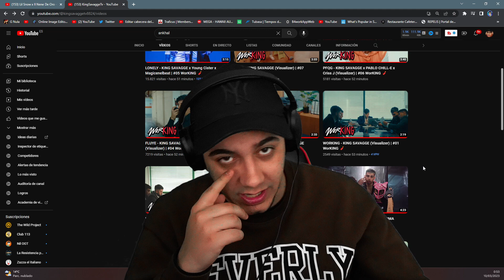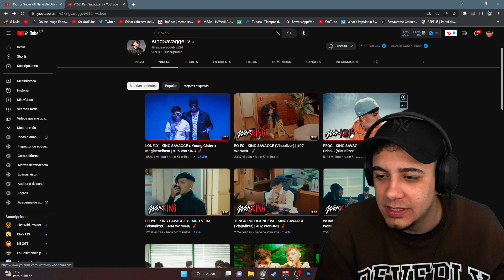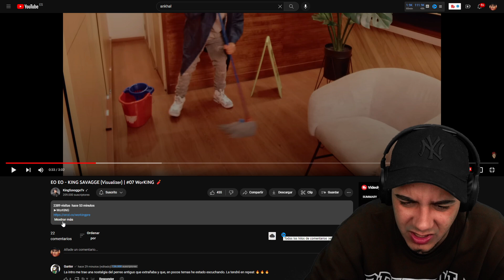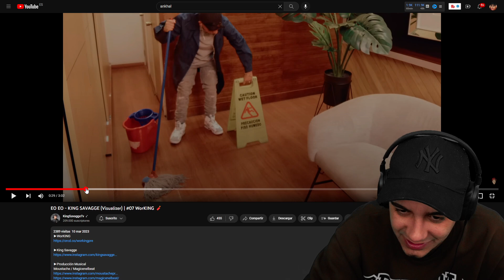(REACCIÓN) EO EO - KING SAVAGGE (Visualizer) | #07 WorKING 🧨